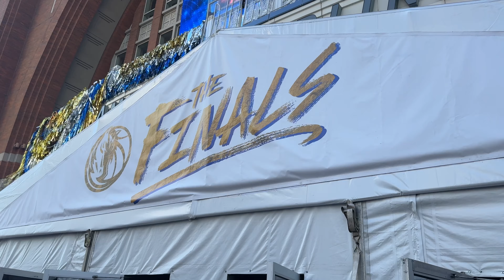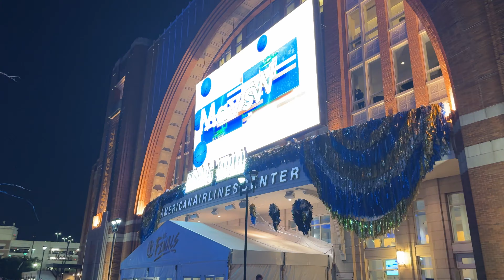A 24-Hour Trip To The NBA Finals - Boston Celtics vs. Dallas Mavericks!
Thanks to @Torras for sponsoring this video and my first NBA Finals Game on the road!

Here's what happened on my 24-Hour Trip to see the Boston Celtics vs. the Dallas Mavericks for their 'Be Here Now' Campaign!!